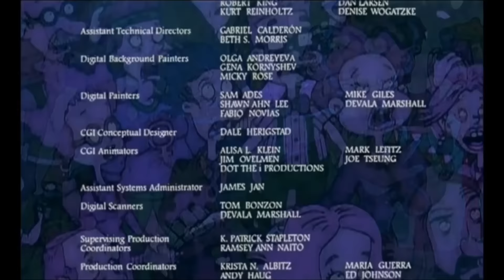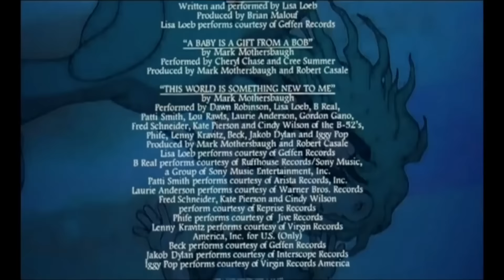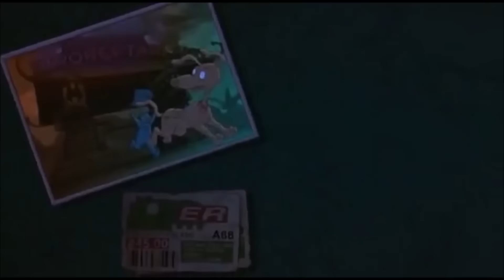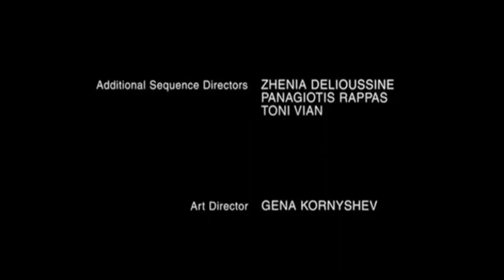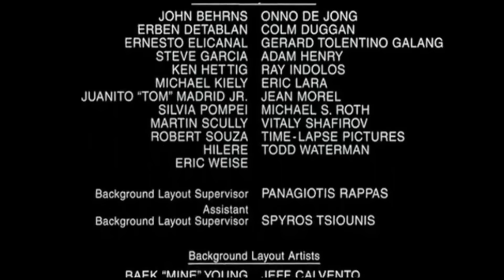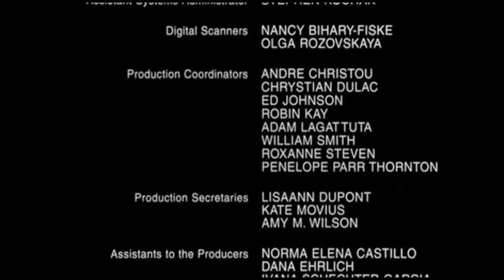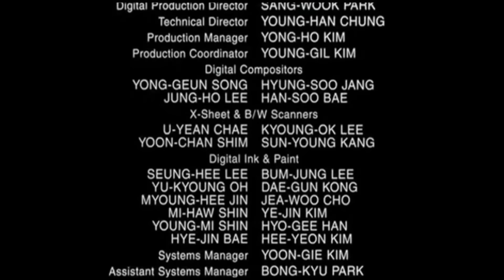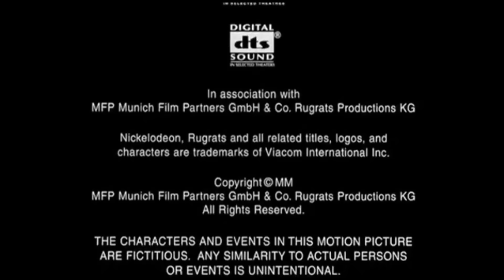The Rugrats Movie & Rugrats in Paris the Movie - Ending Credits [HD]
The Rugrats Movie:

Tommy Pickles trying to return his baby brother to the hospital after being warned by his mean-spirited friend, Angelica, that once his new sibling is born his parents won't care about him. But, soon after they embark on the mission, Tommy and his friends lose their way in the woods and get into trouble with a pack of wild monkeys who have escaped from the circus. The kids begin to think that maybe things weren't so bad at home after all.

Rugrats in Paris The Movie:

The Rugrats travel to Paris, France, where Chuckie hopes to find a new mother and keep his father from marrying an evil business woman.